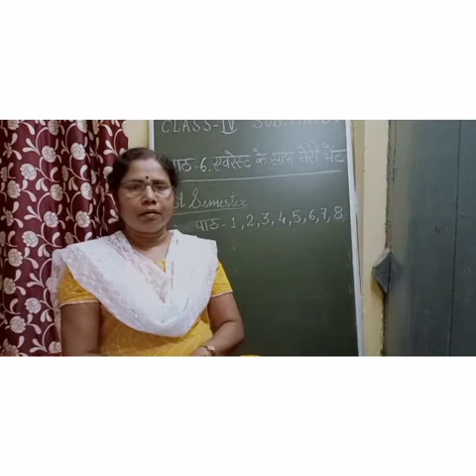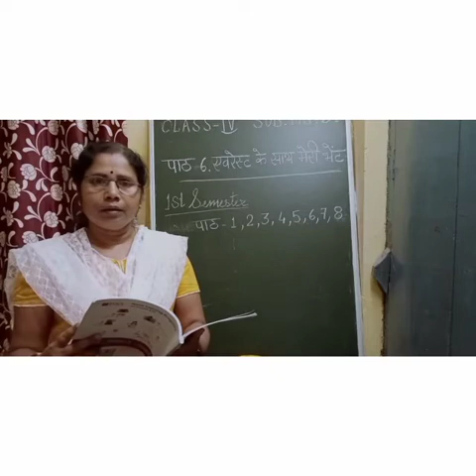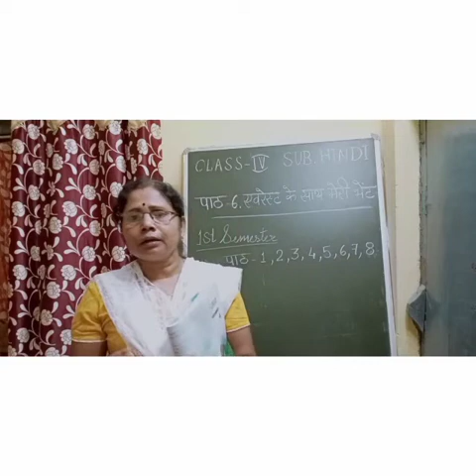Chapter6 hindi denobli ctps